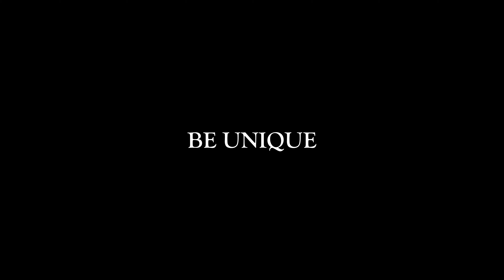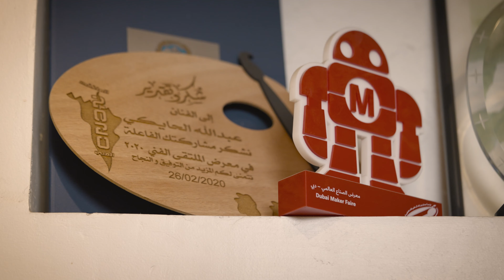Injaz - Masterclass (Abdulla Alhaiki)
تصويرنا لفيديوات ماستر كلاس لإنجاز البحرين
عبدالله الحايكي فنان تشكيلي

Our video production for Injaz Bahrain Masterclass
Abdulla Alhaiki Fine Artist